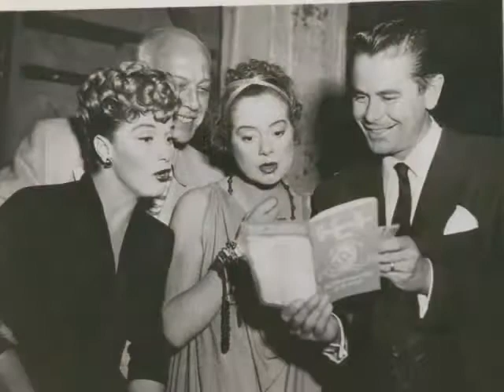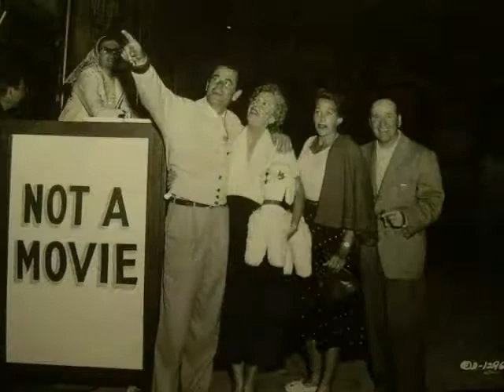Somewhere Over the Rainbow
A collage of pics from Glenn's career and candids of Glenn with friends.